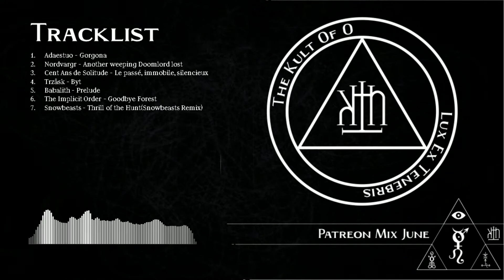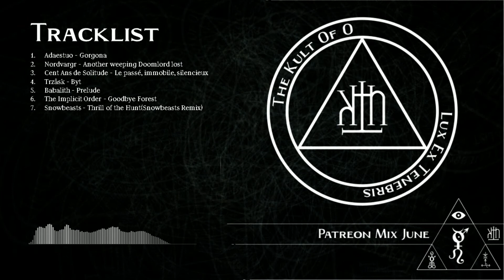Patreon Mix June (excerpt)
Still in my summer break, but if you are one of my patreons you still get some music!

Here's a taste of last month's patreon mix. If you want to hear the rest of the hour-long darkness, become a patreon and support the show.

Anyway some Ice Ice Cold Dark Ambient for this hot weather. Hope you enjoy!

Oneirich is the curator of the The Kult of O platform.